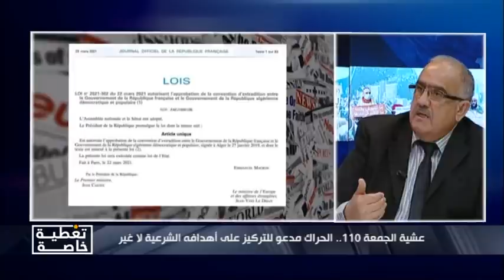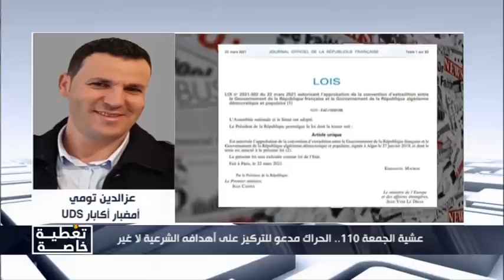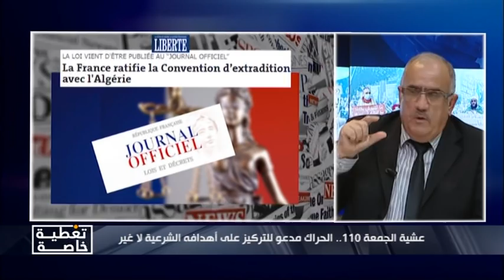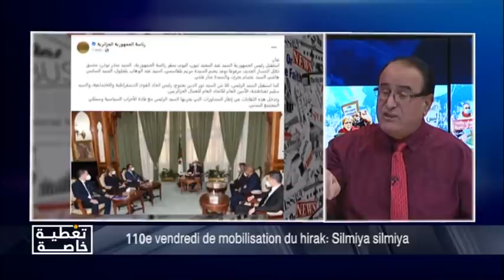110e vendredi de mobilisation du Hirak: Silmiya silmiya !